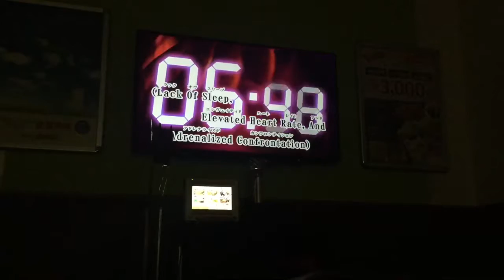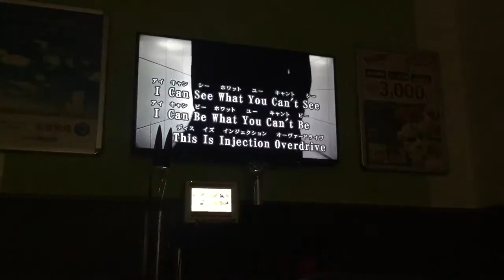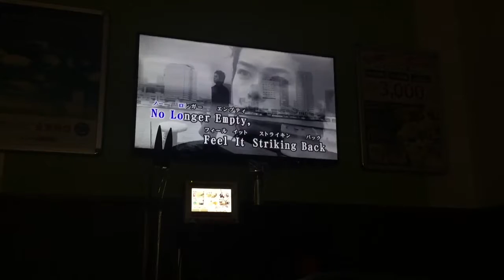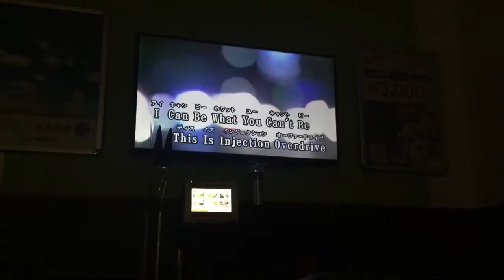Crossfaith Rx Overdrive [Vocal cover]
Crossfaith Rx overdrive 歌ってみました。
アドバイスお願いいたします！